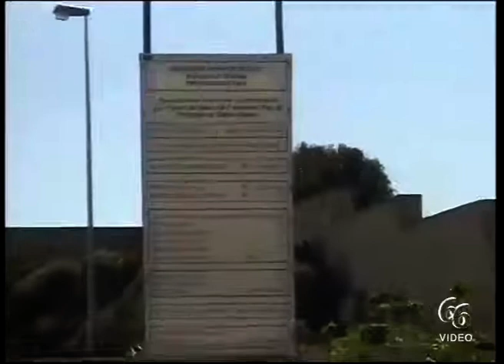Portopalo Sequestrato in pescheria 750 kg di tonno rosso non idoneo al consumo umano